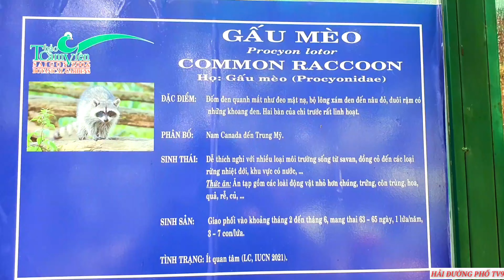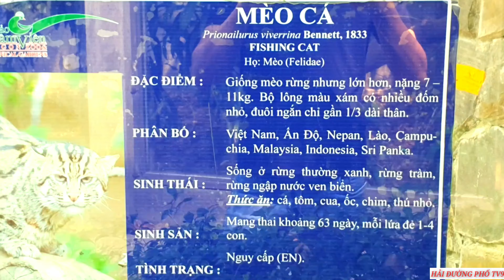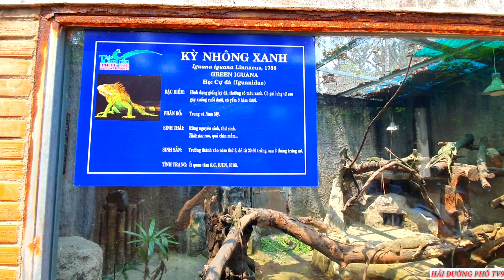Thăm sở thú Sài Gòn 2022 | Ngày Cuối Tuần Đông Kín Người | HẢI ĐƯỜNG PHỐ TV9